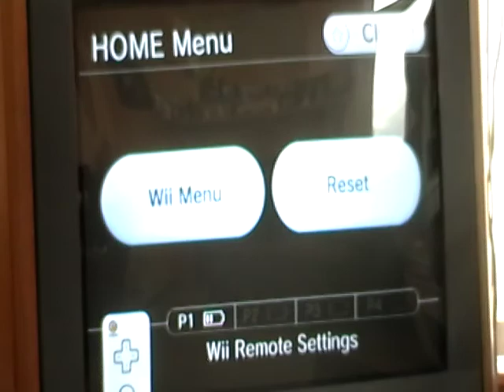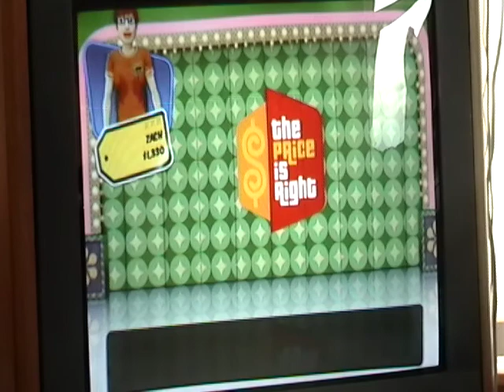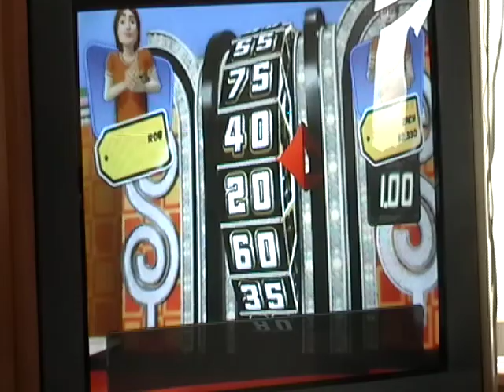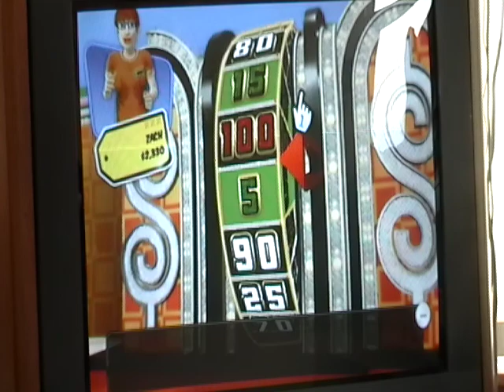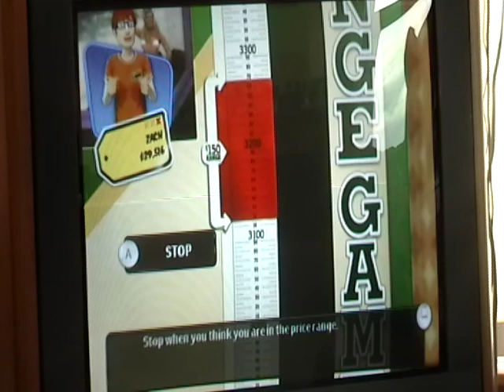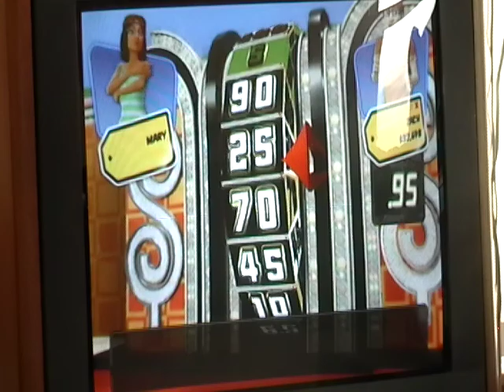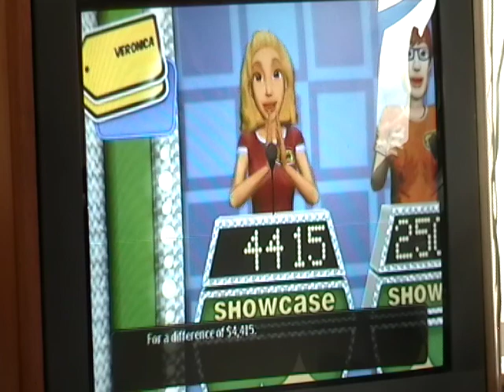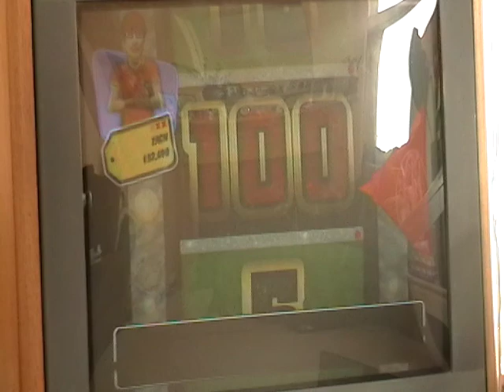Weekend Celebration #8 (Mother's Day Edition) Part 1